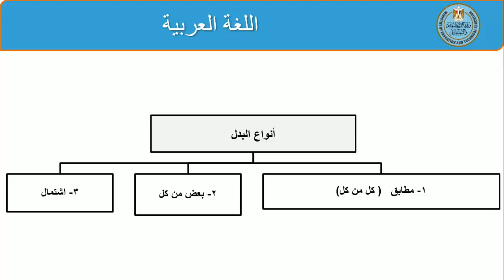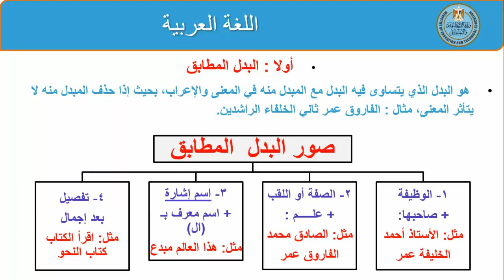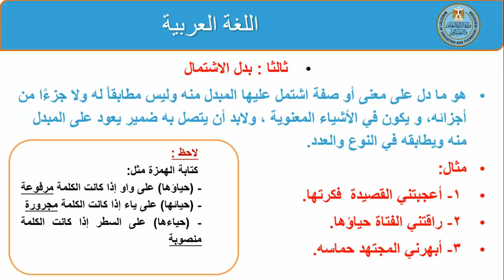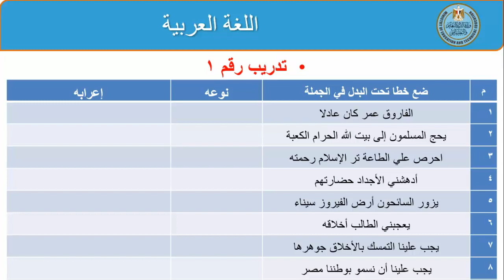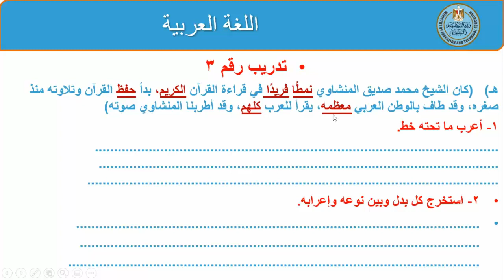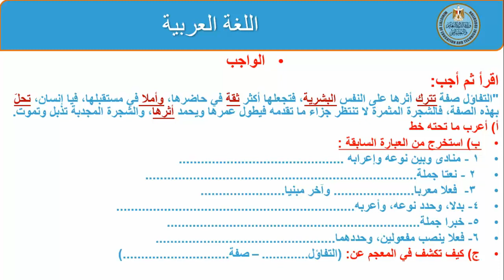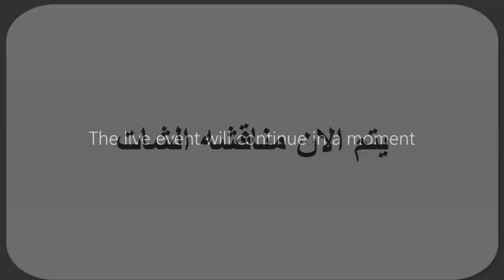لغة عربية 3ع نحو البدل